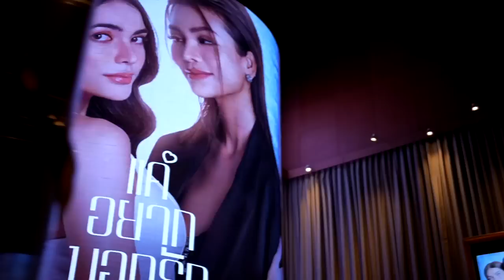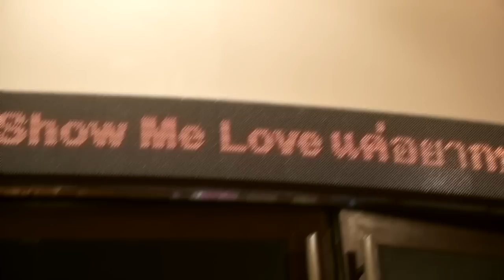[Vox Pop] เต็ม 10 คะแนน คุณจะให้เท่าไหร่? | Show Me Love The Series - แค่อยากบอกรัก | GrandTV